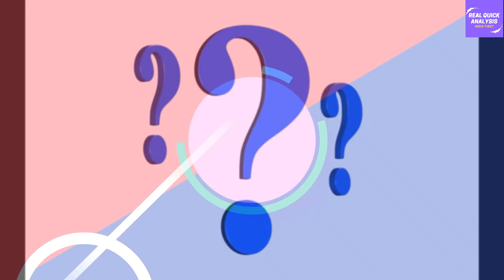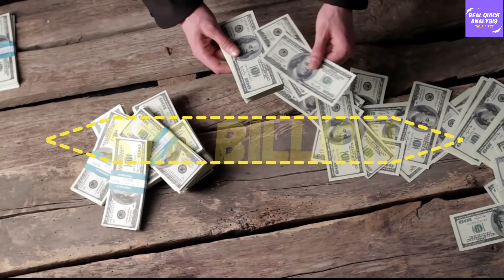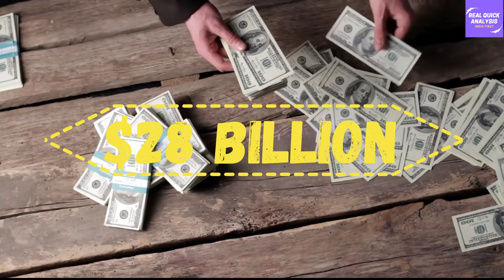Success of Modi ji-India to get $28 Billion Global Manufacturing Order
RealQuickAnalysis SolarIndustry MakeInIndia🔥Special Offer🔥 - अब आप हमारे अगले वीडियो को स्पोंसर भी कर सकते है, इसके लिए आप कमेंट section में अपना नाम शेयर कीजिये 100/- रुपए का आर्थिक सहयोग PayTM, Google Pay, Phone Pe Number - पर देकर स्पोंसरशिप लीजिये , ताकि एक वीडियो में हम बता सके, की आपने उसे स्पोंसर किया है! हमे सपोर्ट करने की लिए आपका धन्यवाद!

References -